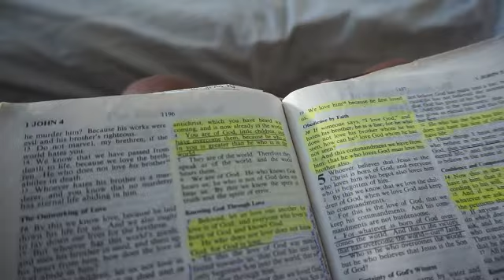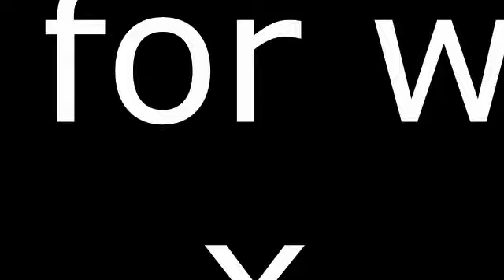Morning vlog #2 | HOW TO GROW FROM MISTAKES | VOCAL LESSON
(I had to upload this video again because I deleted by accident)
Anyway, today i discuss how the mistakes I've made can only make me grow and you get to see how i teach a vocal class. Enjoy!

MY MORNING SUPPLEMENTS: To purchase, you'll need this code at checkout - 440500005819